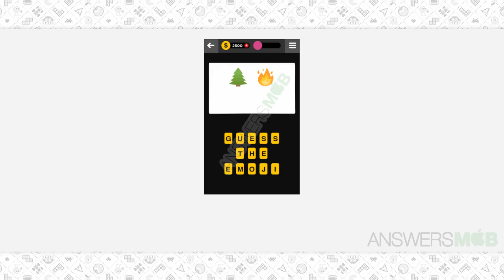Guess The Emoji NATURE - 3 Answer - AnswersMob.com